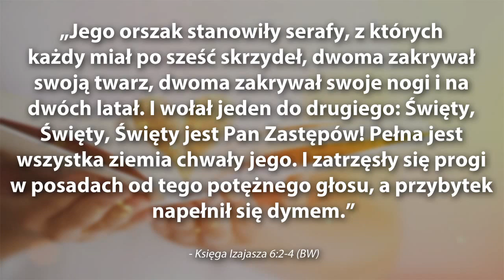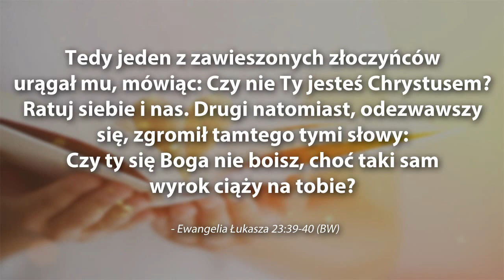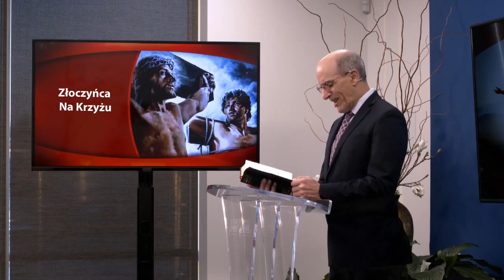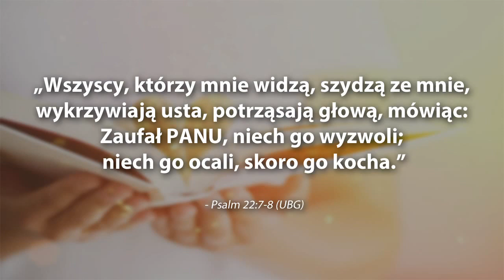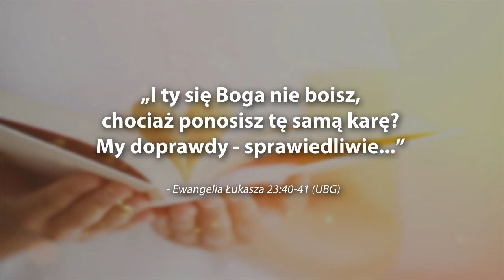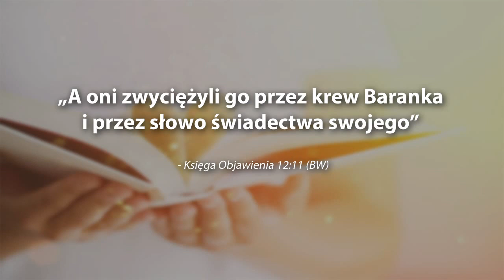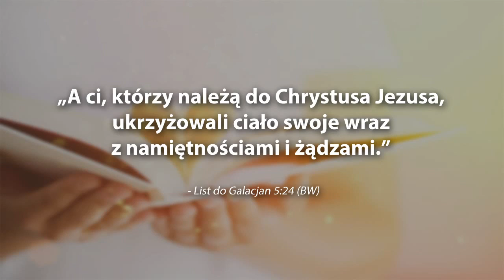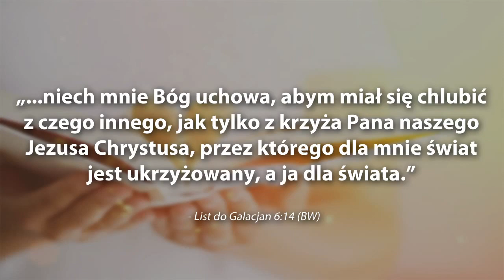Dobry przykład złoczyńcy na drzewie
HalleluYaH Błogosławiony WszechKról po wsze czasy 💜
Cudownego Święta ShABBAtu dla Kochanych Braci i Sióstr Izraela rozproszonych po świecie 🔥😚
Pokój Izraelowi 🤍

YashaYaH Mesjasz został upalowany pomiędzy dwoma złoczyńcami.
Ci złoczyńcy reprezentują każdego z nas. Oboje byli winni swych grzechów, tak samo jak każdy mężczyzna i każda kobieta. Jeden z tych złoczyńców przyjął YashaYaH Mesjasza do "swojego serca" i został zbawiony.
Drugi zaś odrzucił Go i jego dusza została zgubiona.
Obrazuje to odpowiedź świata na YashaYaH Mesjasza.

Pomimo złej przeszłości tego człowieka, (nawrócony złoczyńca) stał się on dobrym przykładem;
- upamiętał się
- bał się Najwyższego
- wyznał swoją winę
- chronił YashaYaH Mesjasza
- wierzył w królewskość YashaYaH
- prosił o miłosierdzie YashaYaH

Dobry przykład nawróconego złoczyńcy pokazuje nam, nasze własne słabości w bardziej jasny sposób.
Czy jesteśmy tacy dobrzy jak ten upamiętany złoczyńca?

Obejrzyj ten materiał aby dowiedzieć się więcej!

Bądźcie Błogosławieni! ❤️